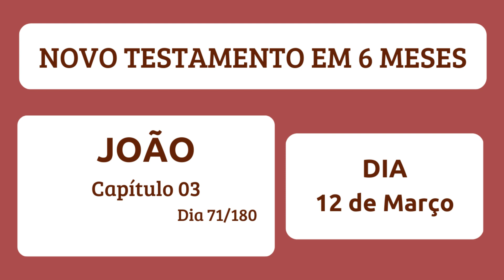Leitura do NOVO TESTAMENTO no 1° semestre de 2023 com pastor Luiz Lopes - 12 de Março de 2023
Fundo musical
Canal: Euclides Nunes